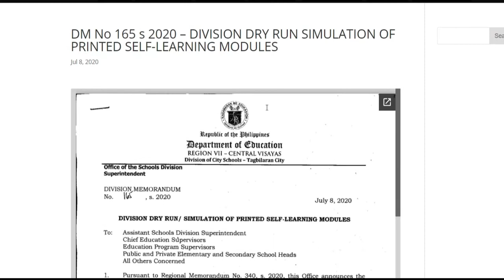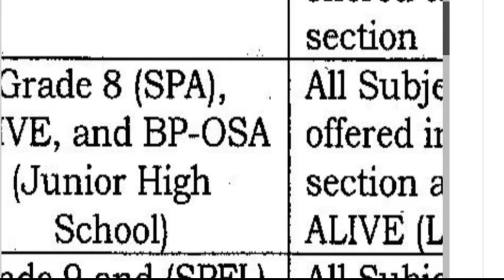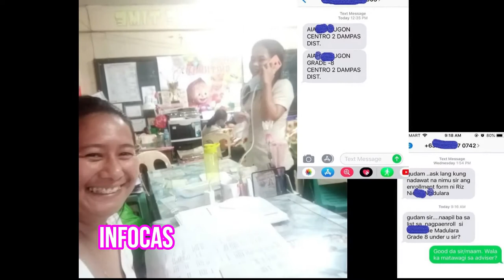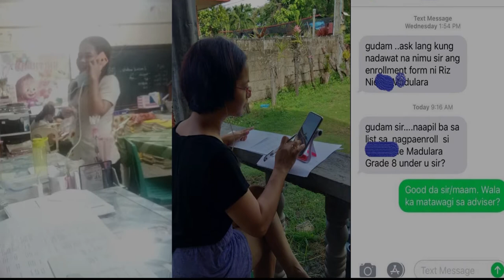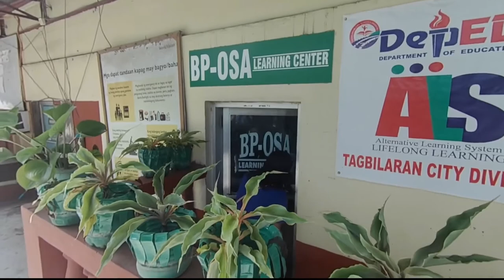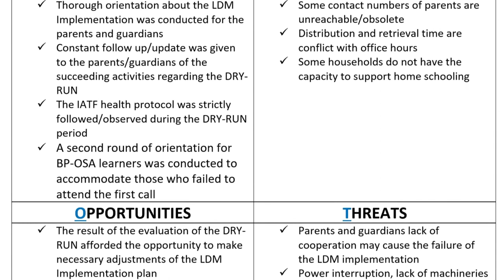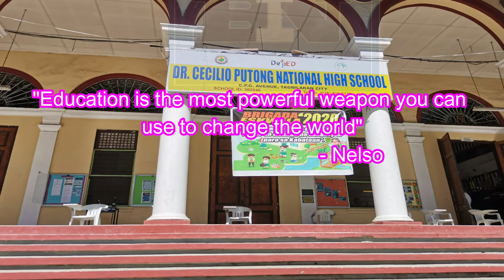DCPNHS LDM MDL DRY RUN 2020